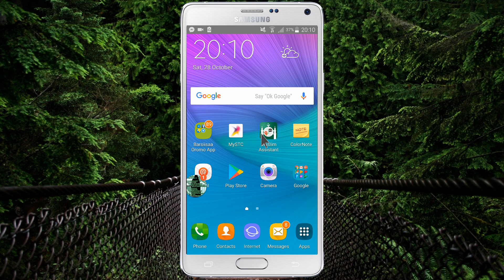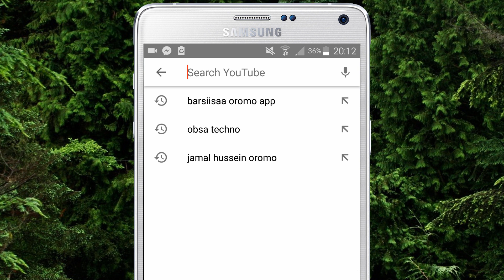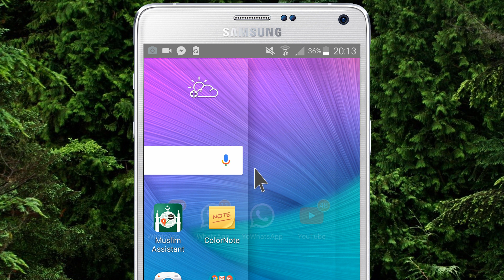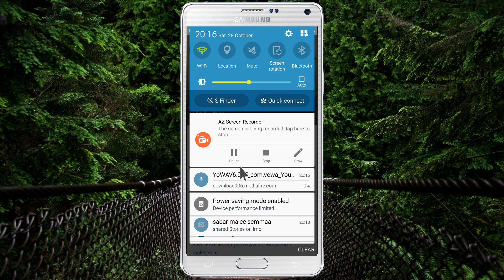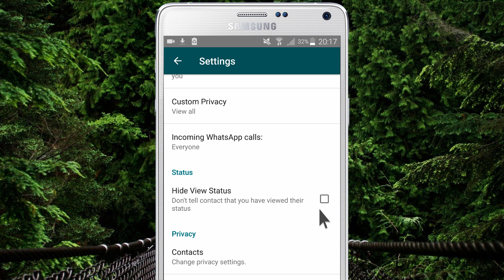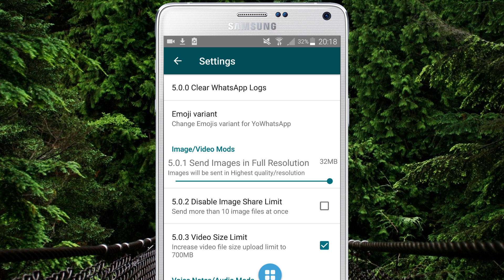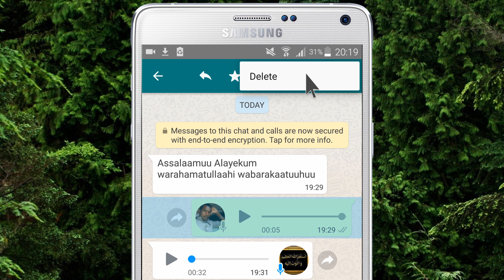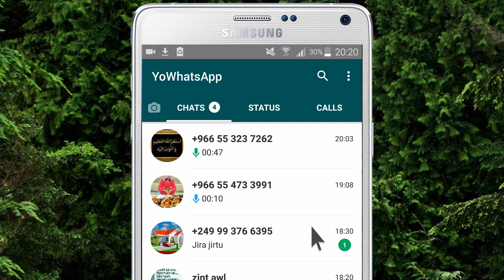how to yowhatsapp update lests you recall and delete embarrassing set texts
oduu gammachiisaaa whatsapp haarawa baayyee namttii tolu barachuu barbaaduu? Whatsapp